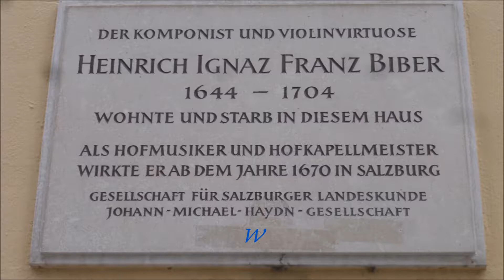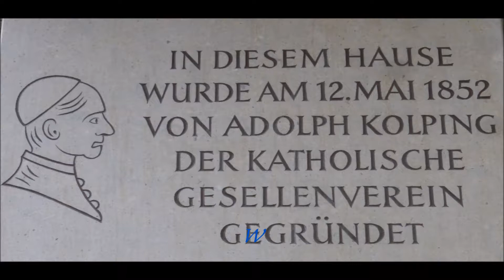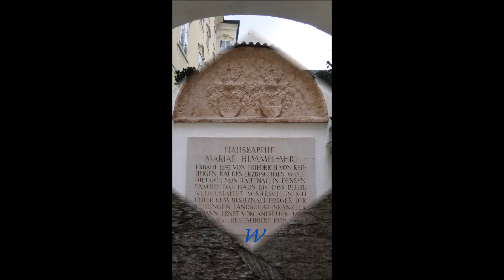Bayern * Berchtesgaden * Salzburg Teil 5 * 20.02.2018